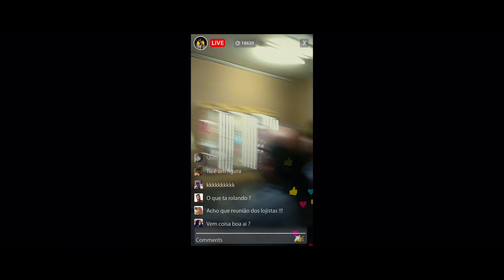Galeria Futuro (2021)_trailer oficial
18 de novembro nos cinemas em todo o Brasil!

Valentim (Marcelo Serrado), Kodak (Otavio Muller) e Eddie (Ailton Graça) se conhecem desde de pequenos e são lojistas da Galeria Futuro, um centro comercial em Copacabana que ostentava luxo e pompa em seu passado, e que hoje, não passa de um lugar triste e decadente. Cheios de dívidas e prestes a falir, a administração da galeria é surpreendida por uma proposta milionária de um Pastor, que quer transformar o espaço em uma Igreja Evangélica. Os três amigos ficam destruídos com a possibilidade de perder a tão amada Galeria Futuro mas, a sorte deles muda quando acham um baú cheio de uma substância alucinógena dos anos 70, capaz de realizar os desejos mais insanos de quem a consome. Contando com a ajuda de Paula (Luciana Paes), uma recém chegada lojista, eles vão criar um plano mirabolante e surreal para tentar salvar a Galeria e impedir sua venda. Galeria Futuro é uma história inusitada sobre amizade, nostalgia e evolução pessoal. Os personagens, presos no passado, terão que confrontar o presente, vencer suas limitações e, por mais amedrontador que pareça, encarar o futuro.